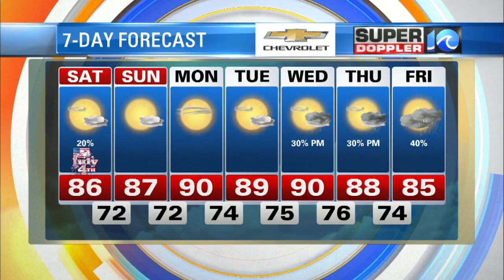Super Doppler 10 July 4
WAVY News 10's Meteorologist Casey Lehecka has the latest weather updates for this year's 4th of July.